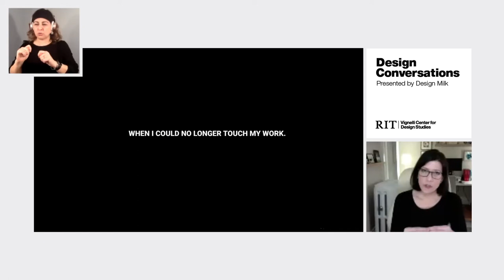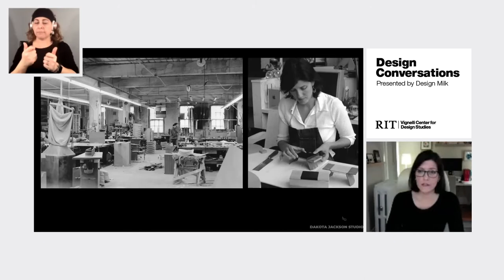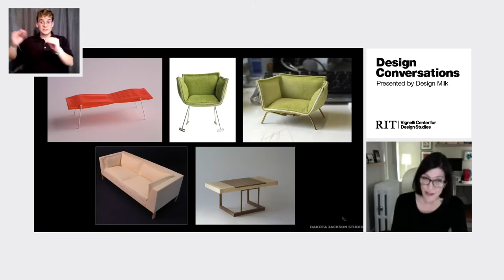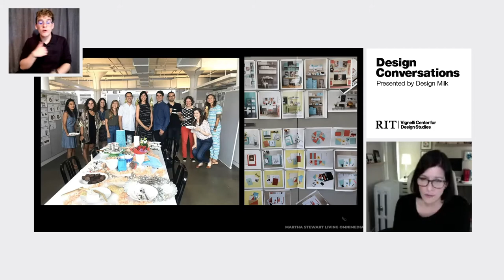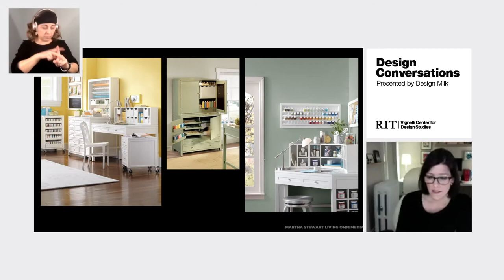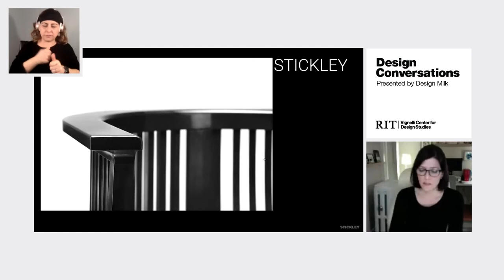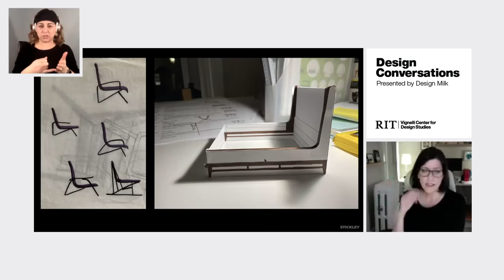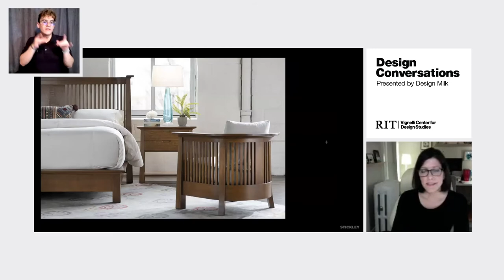Design Conversations | Marissa Brown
Marissa Brown, an experienced design director who has worked for highly recognizable brands during a decorated career, is a featured speaker of RIT’s Vignelli Center for Design Studies Design Conversations Lecture Series presented by Design Milk.

"When I Could no Longer Touch my Work"

Brown will revisit the importance of craft in the early years of her career and how it informed her design process. As new tools flow into the industry to expedite design, she examines how she preserves craft in a process that increasingly separates the hand from the work.

About Marissa Brown

Though Marissa Brown has recently been celebrated by magazines such as Luxe Interior and Design and House Beautiful as a designer to watch, her career speaks to a long-standing dialogue. It is a dialogue between design and craft that she knows has been essential in determining the success of a piece. The voice Brown brings is fueled by a deep understanding and respect of furniture history and construction. But the action she takes is contemporary.

After receiving a degree from Rhode Island School of Design (RISD) in Industrial Design, Brown began her career with Dakota Jackson as creative director of his luxury custom furniture studio. She would go on to start her own business, Brown Graves, and teach at RISD and Parsons. Eventually, Brown became VP design director for Martha Stewart Living Omnimedia, where she designed and managed furniture across a variety of home and living spaces. Brown managed teams of designers to answer to large-scale production while navigating licensed partnerships for Macy's, The Home Depot, Bernhardt, Staples, Home Decorators Collection and others.

In 2018, Brown became the first female director of design in the 120-year history of Stickley, a historic hardwood-furniture company outside Syracuse, N.Y. There, Brown has worked closely with hardwood specialists and craftspeople on the factory floor to realize hundreds of pieces she personally designed. Her collections, “Park Slope” and “Walnut Grove," continue to win industry accolades, such as House Beautiful listing her as a 2020 Visionarie.